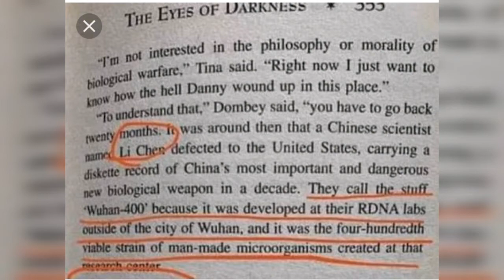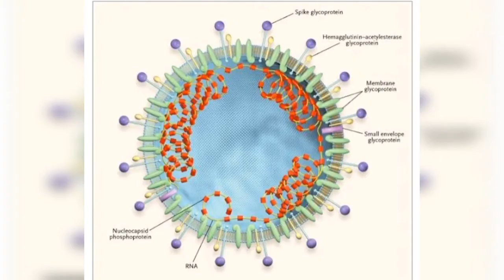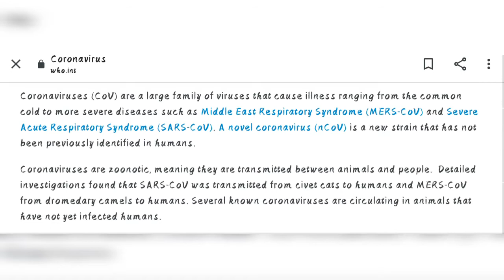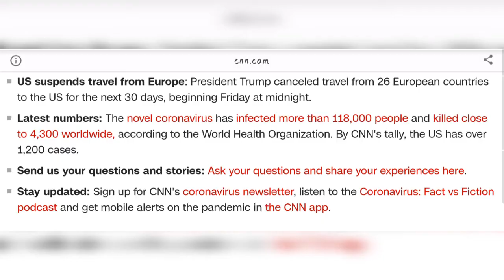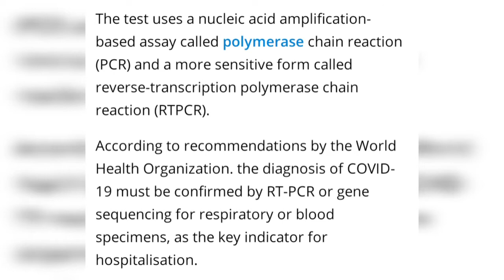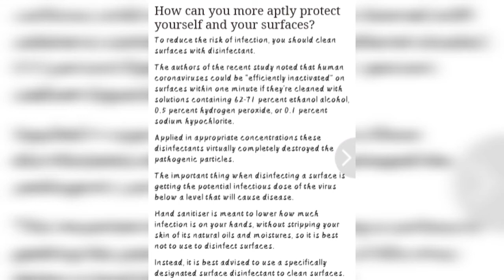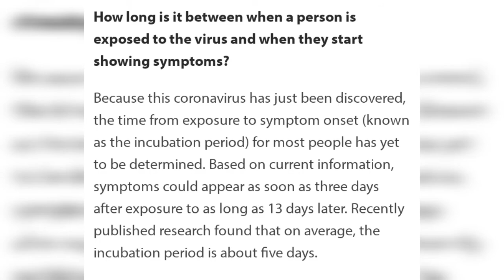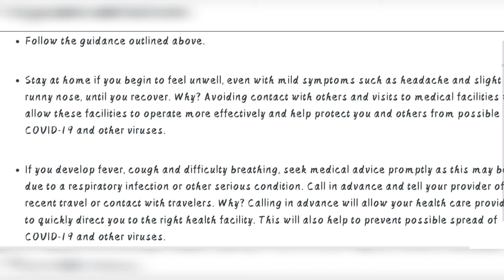Basics of Coronavirus | You have to know | Basic Concepts | Akash Bhatia.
Here I describe a new topic for you. We all have to know about this because coronavirus cases increased day by day. Comment any topic of science and technology if you want I will explain for you. I definitely explain and make it easier to understand so that you guys understand it easily.